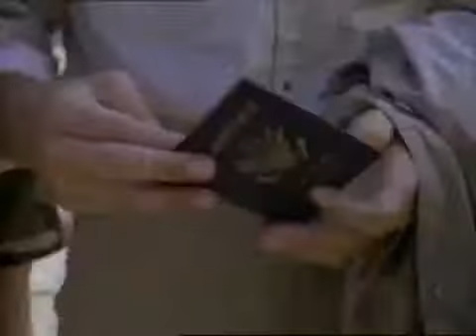AquellosMaravillososAños - MacGyver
La serie gira en torno a las misiones que realiza el personaje principal Angus MacGyver para distintas instituciones, sobre todo para la Fundación Phoenix. En la serie, MacGyver resuelve todos los problemas que se le plantean haciendo uso de su gran inteligencia, su conocimiento académico en ciencias e ingeniería y su habilidad para la construcción de herramientas con elementos cotidianos de su entorno.

Las tramas de las primeras tres temporadas se centran en el trabajo que realiza el protagonista para la Fundación Phoenix o para el gobierno. A partir de la cuarta temporada hasta la última, las tramas comienzan a desarrollar problemas sociales como el control de las armas de fuego o los problemas de la juventud de la época.